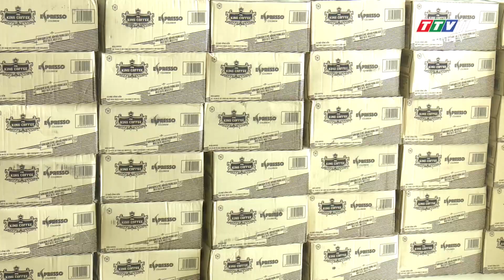Đài tiếng nói Nhân dân Tp.HCM hỗ trợ vật tư, nhu yếu phẩm phòng chống Covid-19 | TayNinhTV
Đài tiếng nói Nhân dân Thành phố Hồ Chí Minh hỗ trợ vật tư, nhu yếu phẩm phòng chống Covid-19 | Thông tin dịch Covid-19 | TayNinhTV